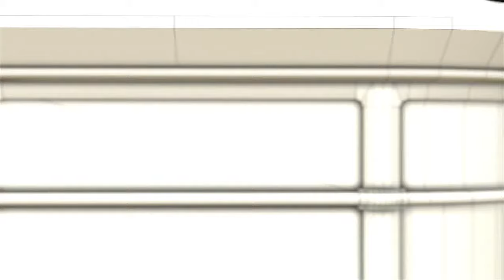Art Showcase - Public Toilet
Here the result of a new obsession, like the Teapot Model I always find this bathroom on my way through Montevideo and I say to myself "It looks perfect for a videogame prop" and now the prop is a reality, always fulfill your dreams or model them.

You can also download for free all the sour files and check it on realtime with sketchfab or artstation

I wish you enjoy this.

Best wishes.

- Aender Lara